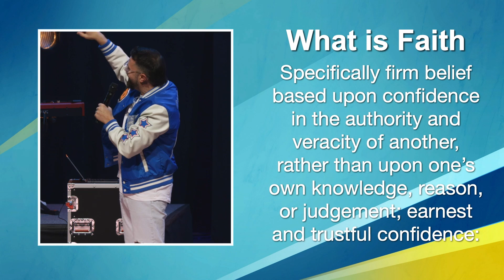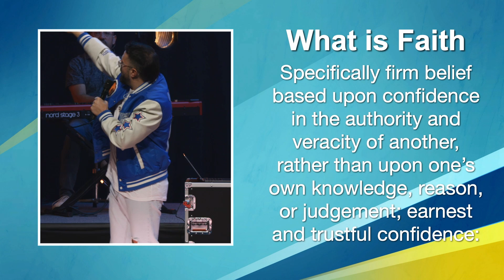ARE YOU JUDGING GOD? | Danny Gokey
In order to finish this race, we must trust God in the hard times and in the difficult sayings. — Danny Gokey